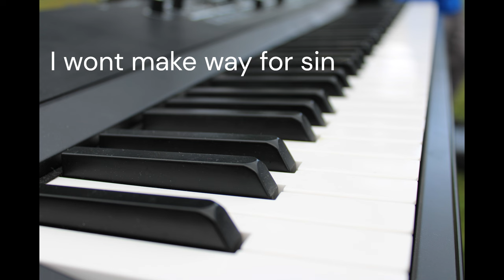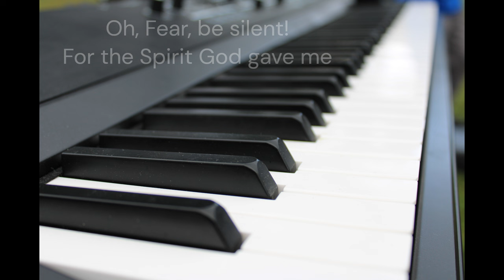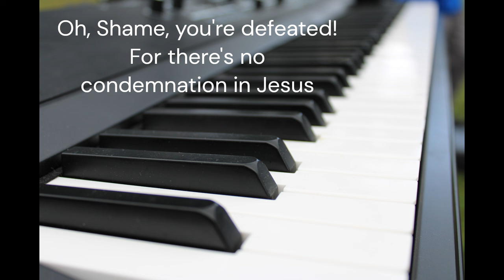The Power in Jesus Name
"The Power in Jesus Name" Written and composed by Jacquelyn Carmichael